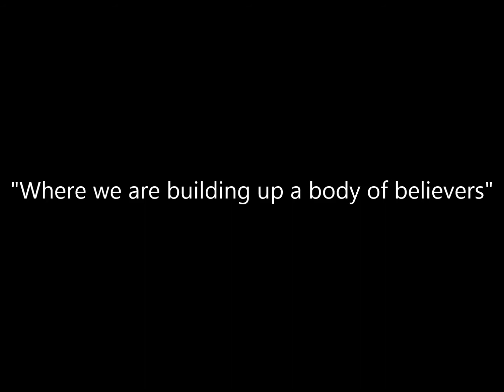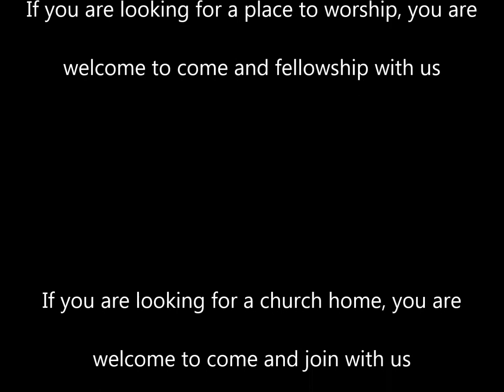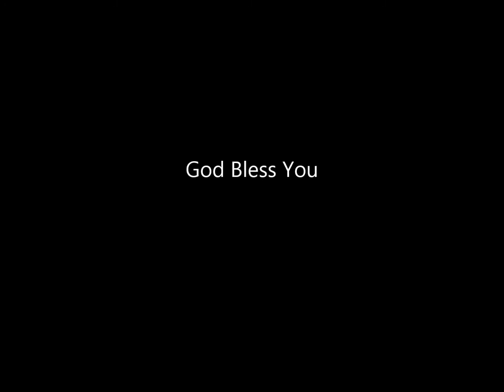DIVINE TEMPLE OF GOD HOLINESS CHURCH - "Serve or be Served"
Sunday Morning Worship Service, April 21, 2013, at 11:30 am, John 13:3-8, Preached by:
Minister Alvando D Ray